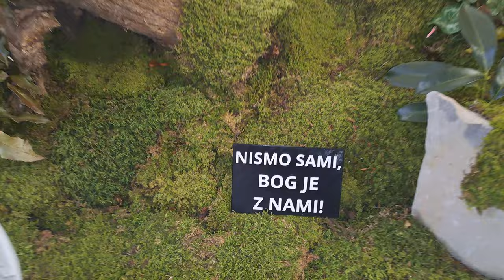2024-01-02 MIRNA PEČ, cerkev Sv. Kancijana, jaslice